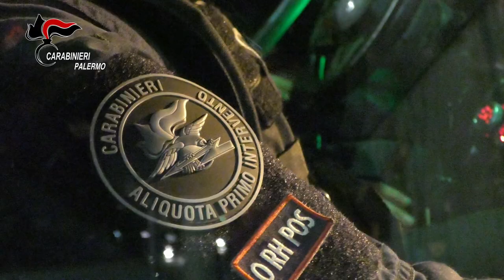Sperone Operazione antidroga “Dike”. eseguite 39 misure cautelari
Alle prime ore di stamattina, nella città di Palermo, i militari del Nucleo Operativo della Compagnia Carabinieri di Palermo Piazza Verdi hanno dato esecuzione a 39 provvedimenti cautelari (14 in carcere, 17 domiciliari e 8 dell’obbligo di presentazione alla P.G.) emessi dall’Ufficio Giudice per Indagini Preliminari di Palermo su richiesta della locale Direzione Distrettuale Antimafia